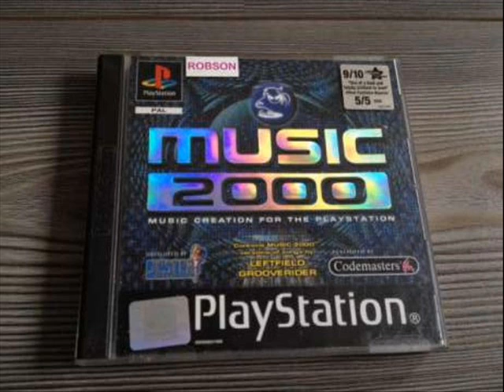Jump Sequence (Trance) - Music 2000 (PSX) PlayStation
Sony PlayStation - Music 2000 PS1 - (Program 'Game')
Name of the Song :- Jump Sequence (it was Created in the Year 2012.)
in Style :- Trance , JumpStyle , House ..
Sound :- 480p Quality. (DVD Recorder.)